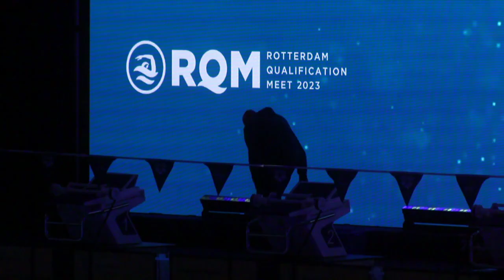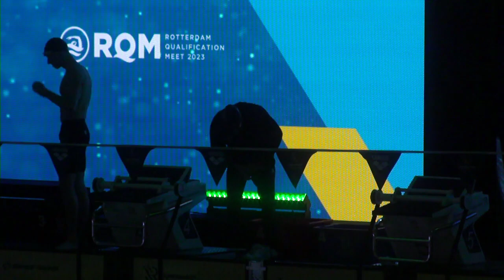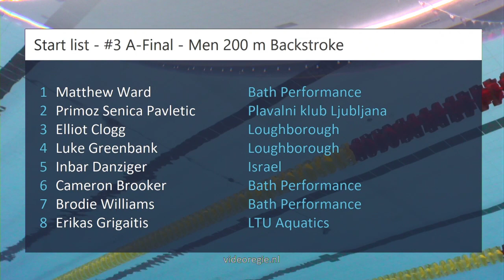#3 A-Final - Men 200 m Backstroke - RQM 2023 | Zwemmen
RQM 2023 - #3 A-Final - Men 200 m Backstroke